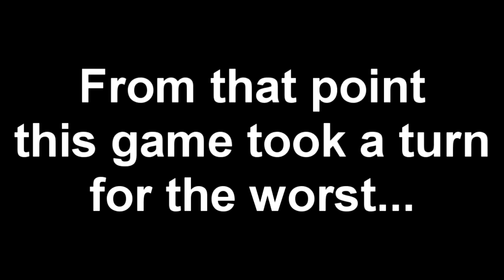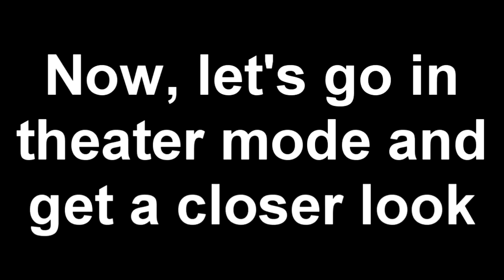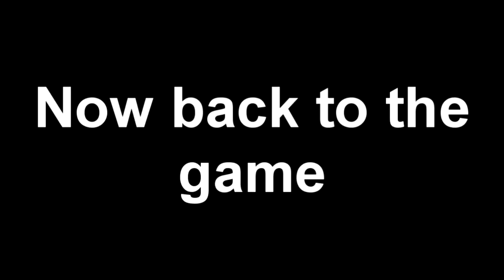Black Ops 3:This was not my game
Any support is much appreciated. As always have a wonderful and safe day  :)